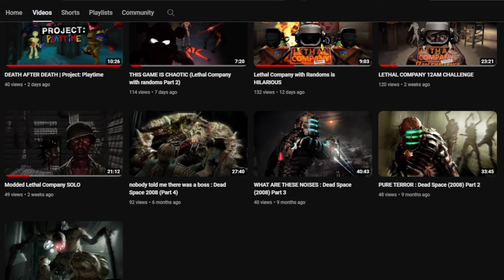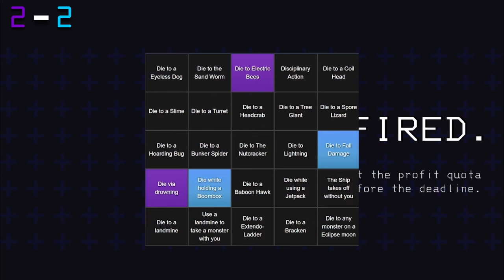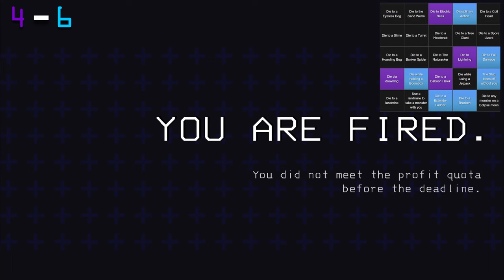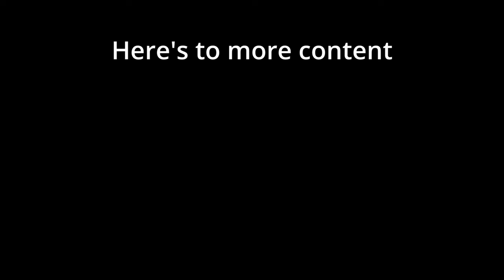I Challenged My Friend to a LETHAL Lockout Bingo - Lethal Company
I challenged my friend Nxckalai to a Lethal Lockout Bingo challenge in Lethal Company, this was super fun, we plan to do more in the future, maybe with mods next time?

0:00 Intro
0:22 Game Start
22:35 Winner